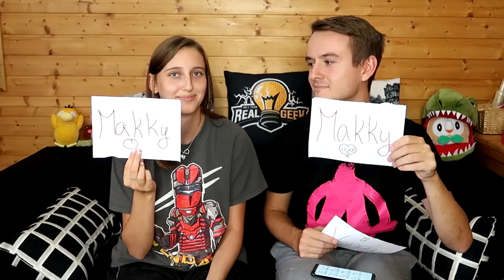KDO BY SPÍŠ OPUSTIL TOHO DRUHÉHO? - Kdo by spíš w/Makky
●Hudba v Intru: Pierce Fulton - Losing You
Hudba v Outru: Halcyon - Runaway
Hudba ve videu: Youtube library